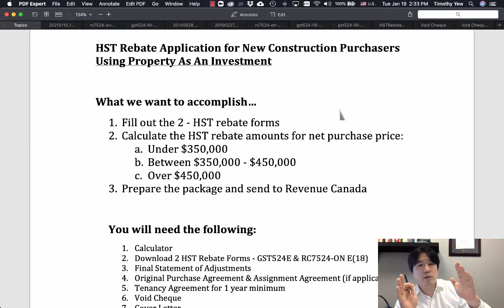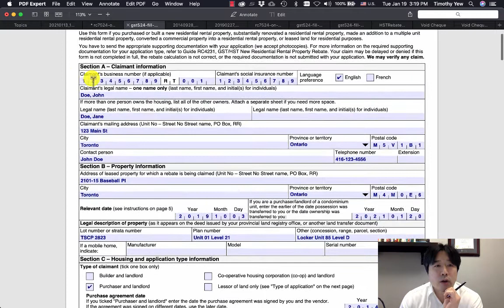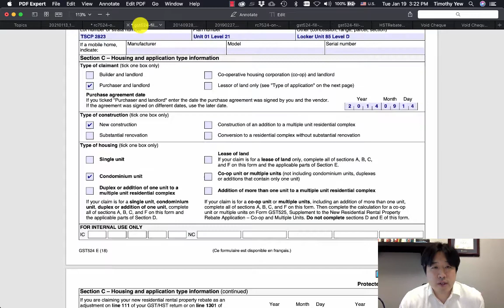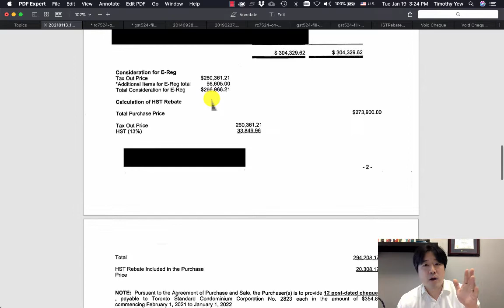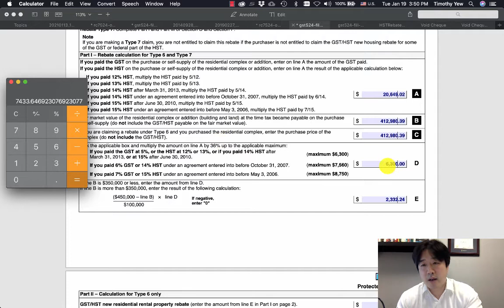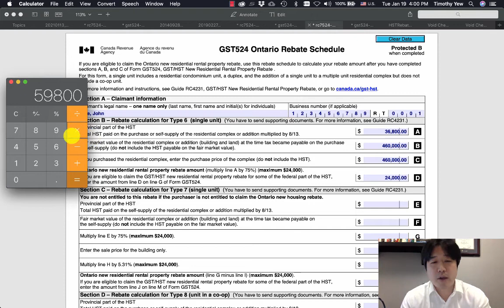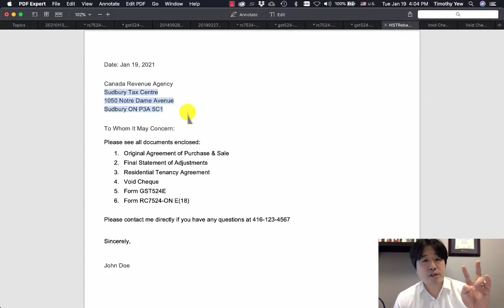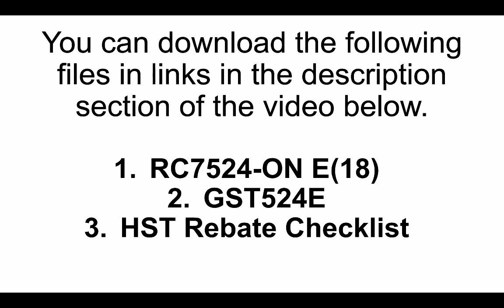New Condo HST Rebate Application Tutorial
I have an updated video where I show you how to apply for your HST rebate through CRA online click on the link if you want to go there

This video will walk you step by step in how to fill out the HST rebate forms for a residential new condominium that is used for rental purposes. You can download the following forms below:

3. HST Rebate Application Checklist

To see our office listings check out our office Youtube channel